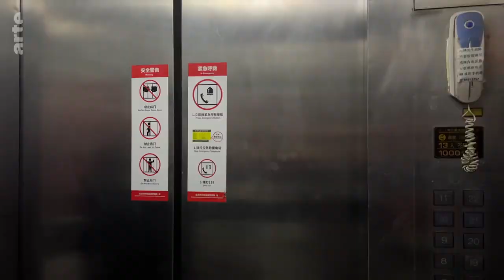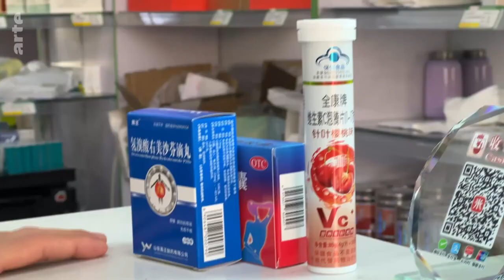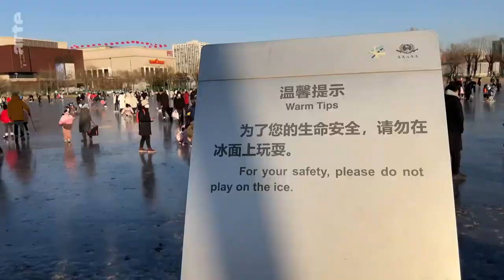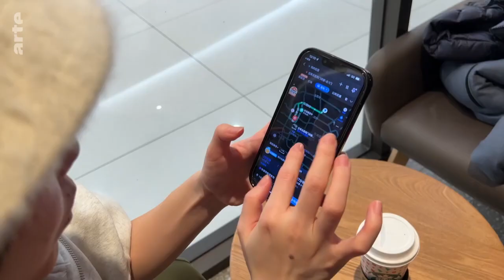China del confinamiento al caos